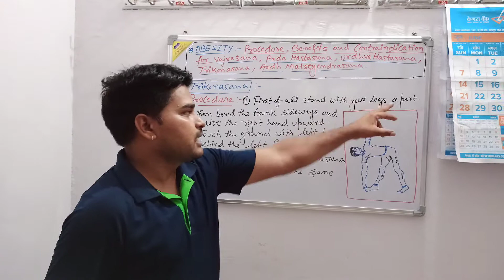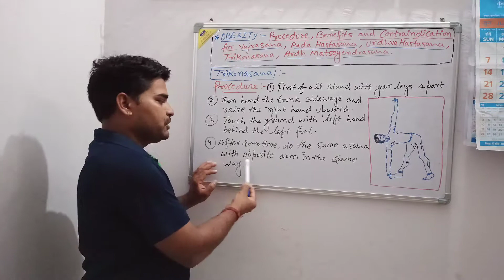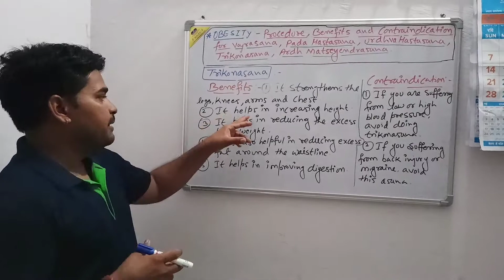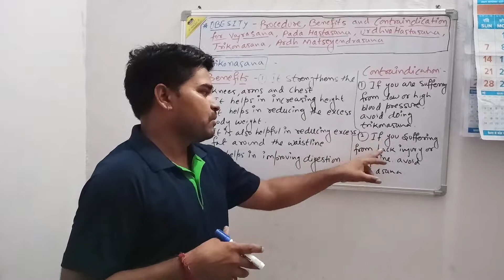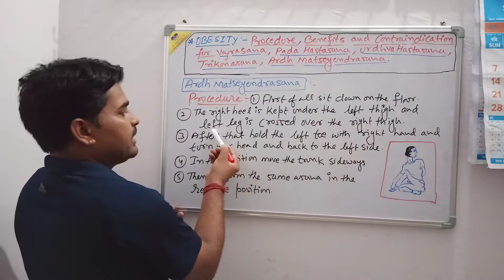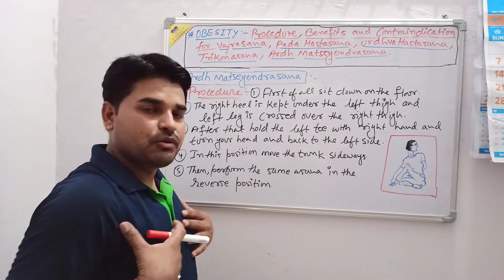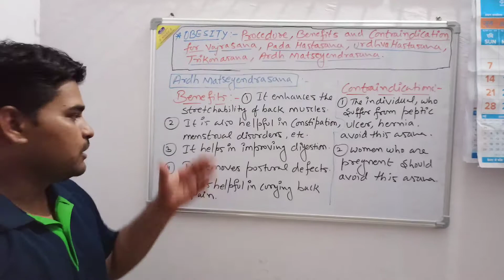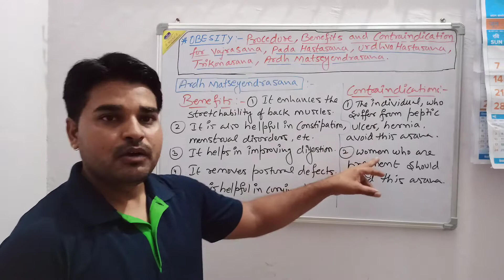Yoga Asanas That Keep You Away From Obesity -2 | UNIT-3 | Physical Edu. Class12(CBSE)| Chetan Sir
Unit-3 Yoga & Lifestyle

OBESITY:- Procedure, Benefits and Contraindications of Trikonasana and Ardh Matseyendrasana

* Important question from the Board's point of view